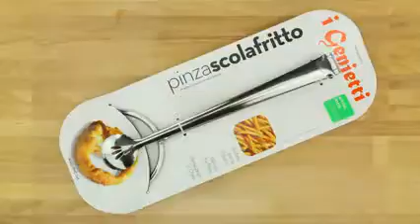Attitudesnews présente la pince à friture et beignets Genietti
La pince idéale pour toutes les fritures, poisson pané et beignets, avec manche double passoire et pince